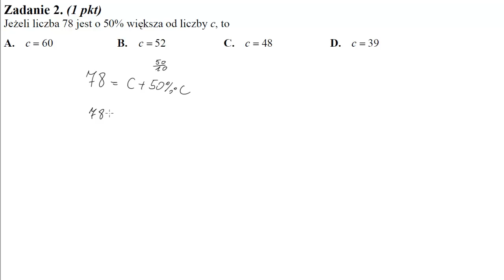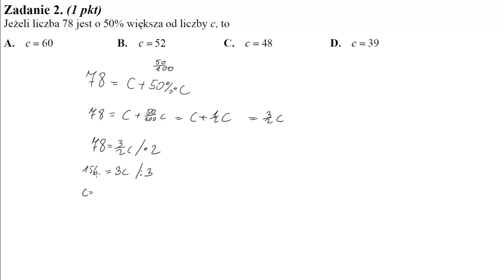2 Jeżeli liczba 78 jest o 50% większa od liczby c, to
Jeżeli liczba 78 jest o 50% większa od liczby c, to